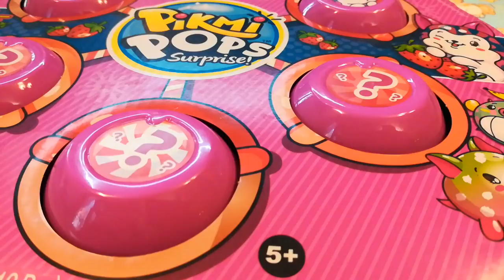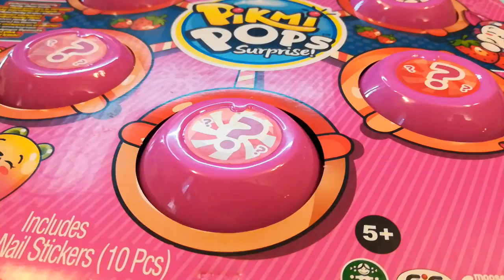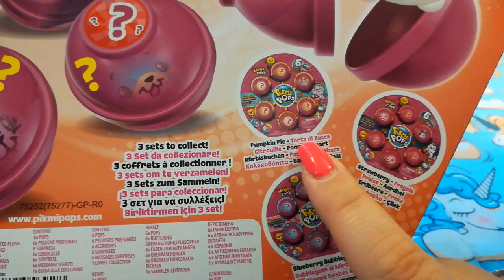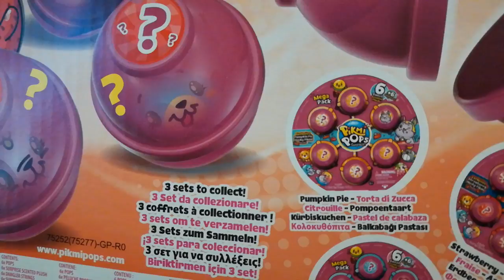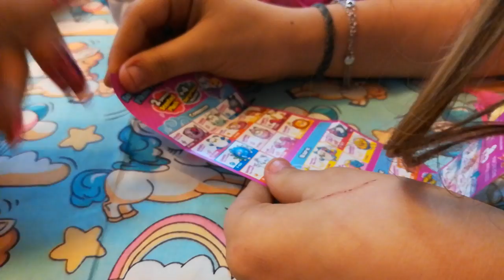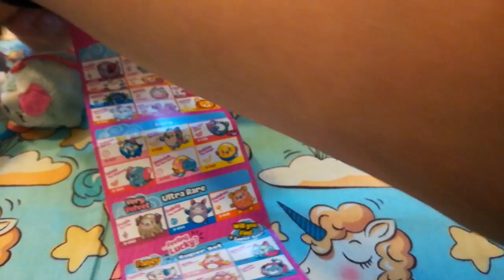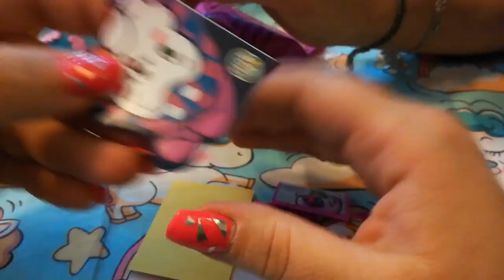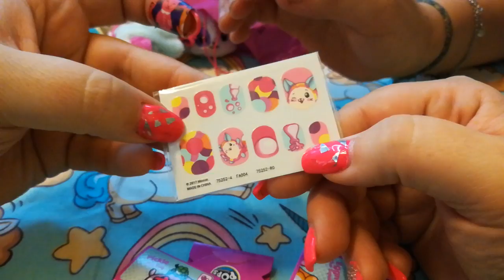Pikmi pops surprise mega pack gusto fragola!!! Che carino!!!